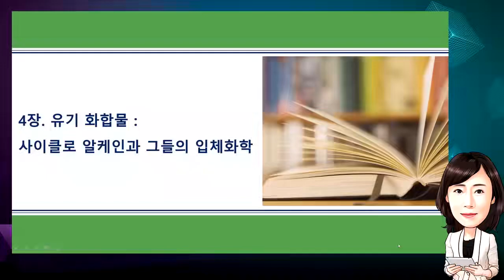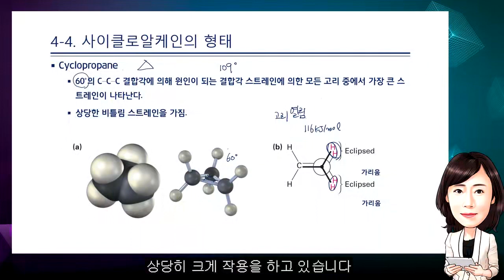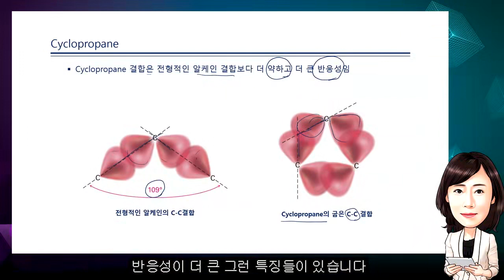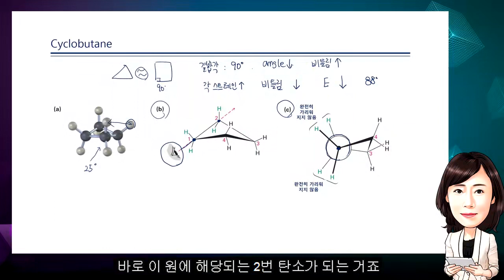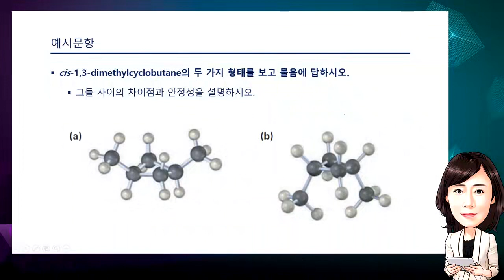탑그레이드 맥머리유기화학 9판 제4장 유기 화합물 사이클로알케인과 입체화학2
※ 대학 교수도 극찬한 유기화학 강의 ※
※ 맥머리 유기화학 최신판 강의 ※

★ 강의 특징 ★
4년 연속 유기화학 A+ 배출!
ㆍ맥머리의 유기화학 최신판 강의
ㆍ주요 단원의 개념을 빠짐없이 세부적으로 학습하고 예시문항을 통해 전공능력을 강화하는 과정입니다.
ㆍ일반화학의 지식이 없더라도 유기화학의 중요한 메커니즘에 대한 이해가 가능합니다.
ㆍ핵심적인 내용을 강조하여 방대한 유기화학 내용을 제대로 이해할 수 있습니다.

또한 전공 뿐만 아니라 유기화학을 필요로 하는 각 분야별 시험대비로도 충분히 학습이 가능한 내용을 포함하는 과정입니다. 화학 전공자 뿐만 아니라 생명과학, 의약학 분야를 공부하는 학생들이 많이 접하는 맥머리의 유기화학 최신판으로 학습하는 과정입니다.